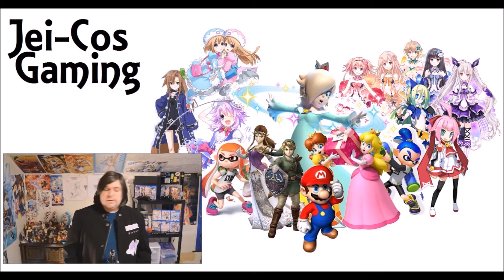[Splatoon Talk!] - What!? Rank goes down with connection time out?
So apparently when you have a connection time out, you LOSE YOUR RANK! Which is completely unfair because that means we never got to play the match..How can we lose if we were kicked out of the match..And there's no way it was just me because my entire team exploded and we lost as soon as the match started..Something spells fishy, no pun intended..
SEND ME YOUR MARIO MAKER LEVELS VIA TWITTER! (or comment on a Mario Maker video)
EXAMPLE TWEET: @Jei_Cos Rage [level ID]
CATEGORIES:
Easy - If you died in this level type, you seriously suck at Mario..
Med - If people say "thiscouldbe in a regular Mario game"..Yea..
Hard - Boss difficulty or just atad harder. Some thinking might be involved.
Ch (Challenging) - Heavy thinkingis envoled. Puzzles area good example..
Troll - Are those hidden blocks everywhere and doors that lead to death?
Rage - I will hate you..I will play the level, and likely NEVER win..But I will hate you..
Intro-
Technoaxe – More Eight Bit Stabs
Outro-
Technoaxe – WWWWUB